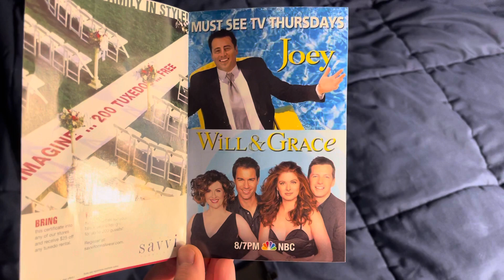Meet the Fockers DVD Overview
Here’s the DVD overview of this sequel!